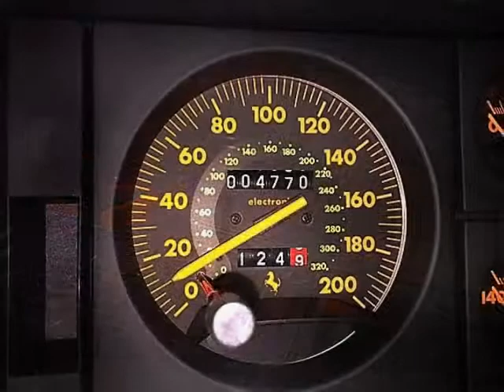Slideshow 1995 Ferrari 512M Chris Courtney pick of the week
One of only 75 cars brought to the United States, this car has only 4700 original miles on it and has just had a full engine out service performed by the renowned Scuderia Rampante shop in Erie, CO. The 512M is the last iteration of the famous Testarossa line of cars, capable of going 0-60 in less than 5 seconds and with a top seep of 196MPH the 512M is a true super car in every sense of the word. This stunning example is complete with all owner's manuals, spare keys, tools and car cover and is in all original, accident free condition.

Please take a moment to view some of our Past Sales and Customer letters.

Premier Sports Cars Springfield MO, PremierSportsCars, ExoticCars, Chris Courtney, Ferrari, Lamborghini, Porsche, Mercedes, BMW, Bentley, Land Rover, Aston Martin, Audi, Maserati, McLaren, Rolls-Royce, Land Rover, 2013 Porsche 911 Carrera, Porsche 911 Carrera,

Song is:   The Low Sea - Found on YouTube Editor